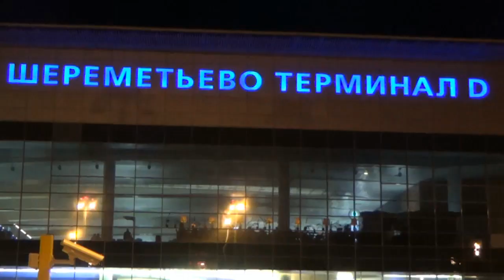Суд отправил в колонию мигранта, который вербовал террористов в Тверской области